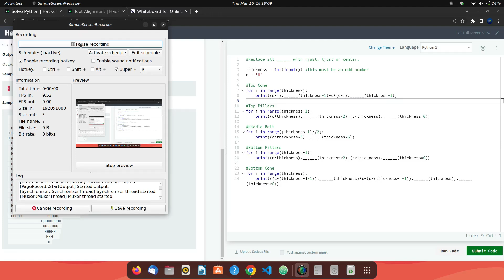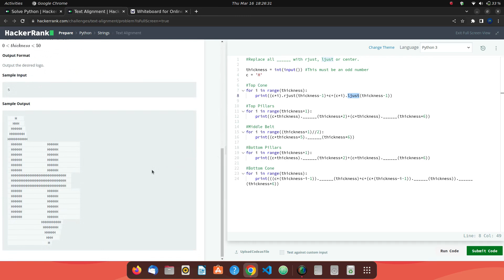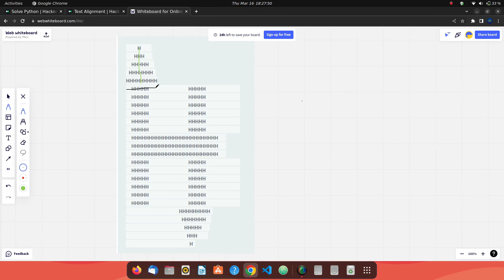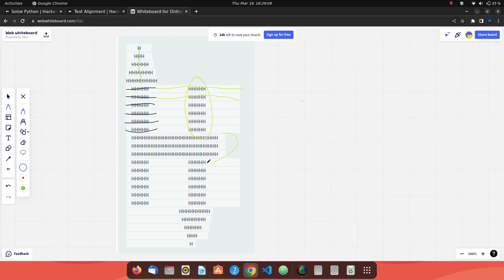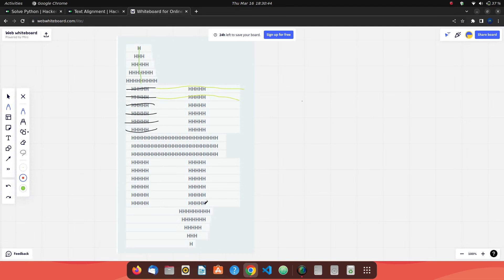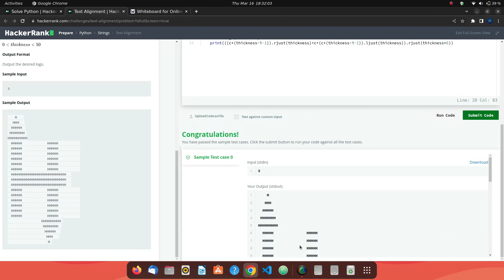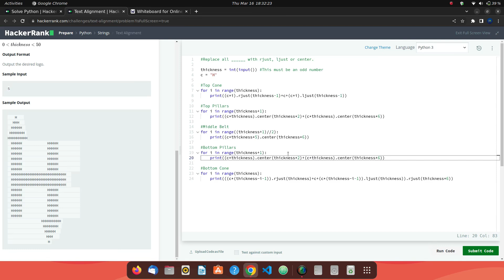#19 Hackerrank : Text Alignment | Python HackerRank Solutions in Hindi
Python HackerRank Solutions in Hindi | Easy Question #19 | Text Alignment

Solution for Python Hackerrank Questions Explained in Hindi
Easy Question Python Hackerrank #19
Text Alignment